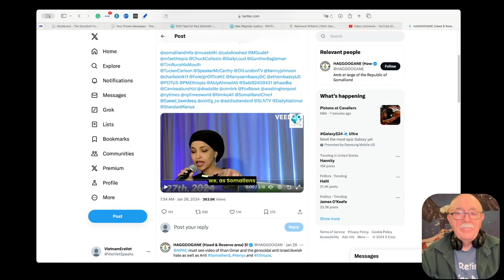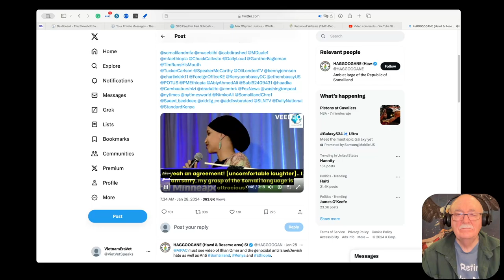Should Ilhan Omar Be Expelled From Congress?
I think she should be expelled from America. What do you think?